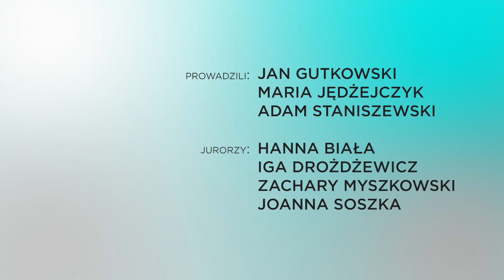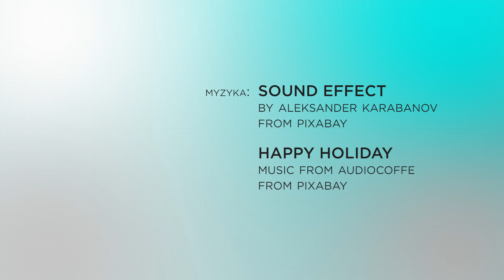Mam Talent - 2024 SP Wiśniowa Góra - 04.06.2024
Film z V edycji szkolnego konkursu Mam Talent, który odbył się 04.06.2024 w Szkole Podstawowej im. Henryka Sienkiewicza w Wiśniowej Górze.

Sound Effect - Music by Aleksandr Karabanov From Pixabay

Happy Holiday - Music by Audiocoffe From Pixabay